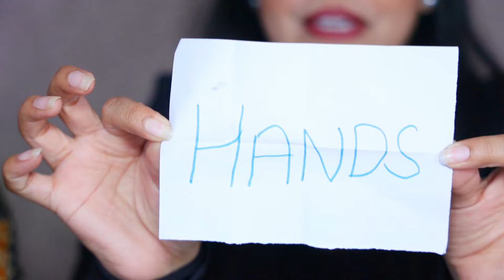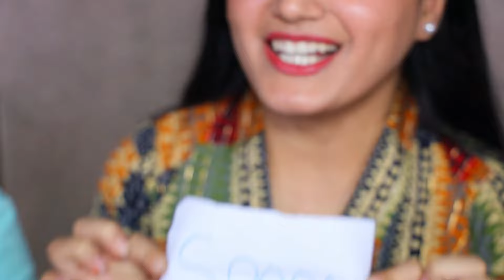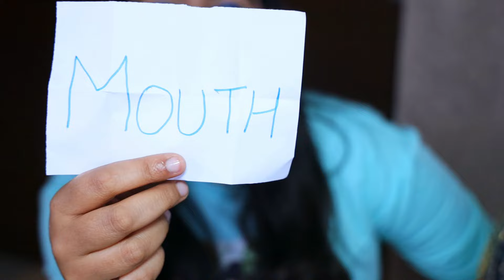Mouth Vs Hand Vs Spoon Food Challenge with @DingDongGirls